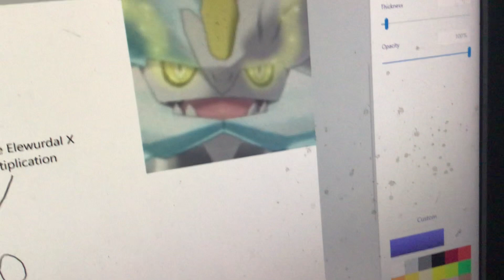Zarzai wants a Request